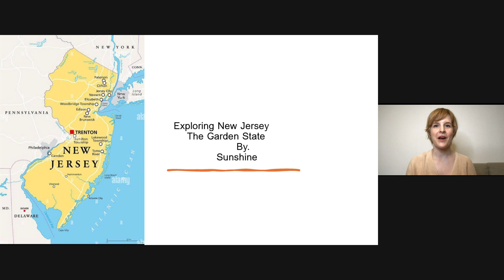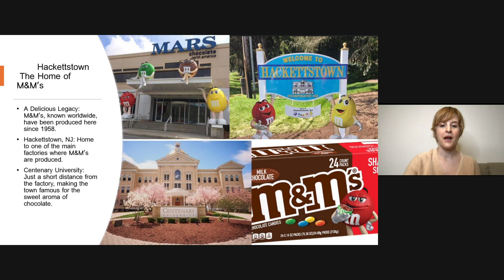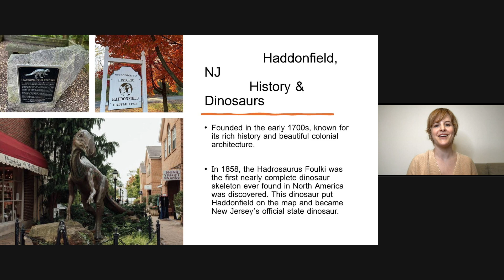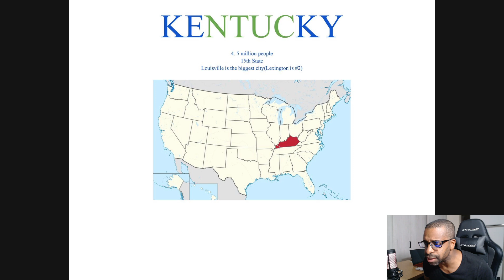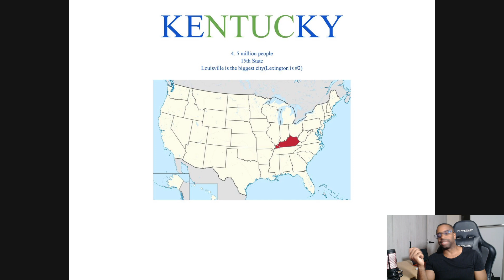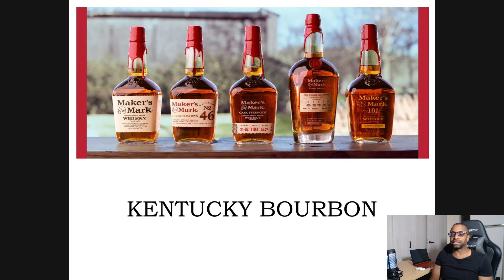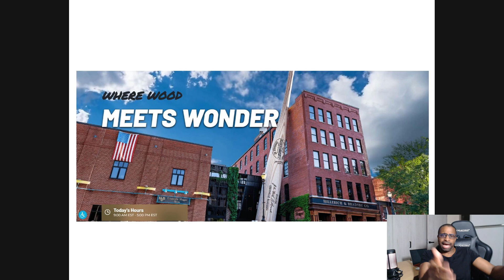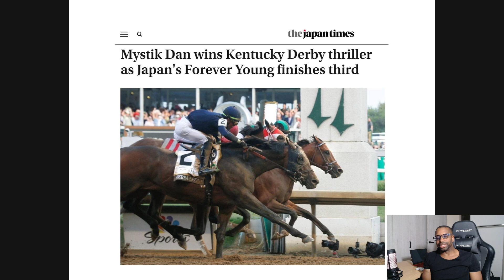カフェトーク第36回英語シンポジウム - アメリカ合衆国を構成する州 Cafetalk 36th English Symposium - States that make up the USA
アメリカ合衆国は50の州からなります。東海岸から西海岸まで、同じ国でありながら、それぞれの州独自の文化や歴史を持っています。この英語シンポジウムでは、アメリカ出身の講師がそれぞれの出身州についてご紹介します！

The United States of America is made up of 50 different states. Spanning from east coast to west coast, their culture and history can be very different, even though they are part of the same country. Our American tutors will tell you all about their home states in this special English symposium.

ケンタッキー州 / Kentucky
CJ Lee (he/him)

ニュージャージー州 / New Jersey
Sunshine (she/her)